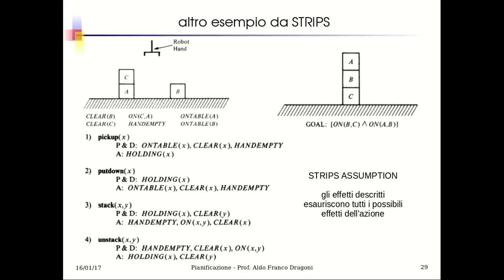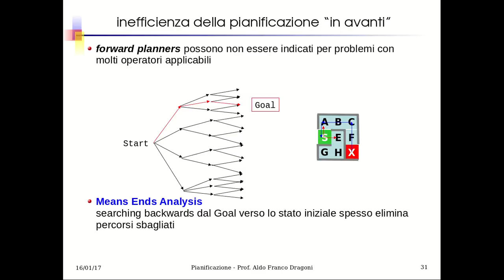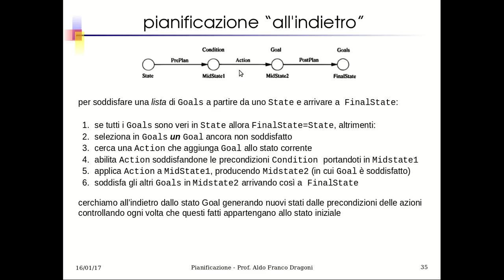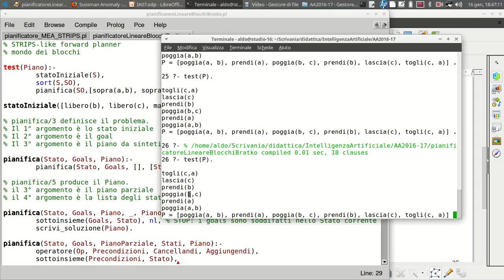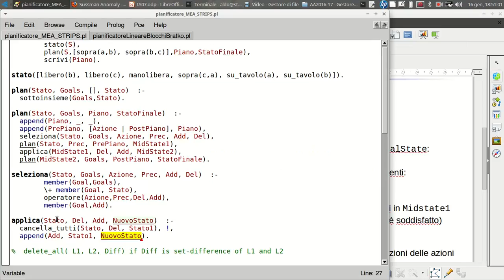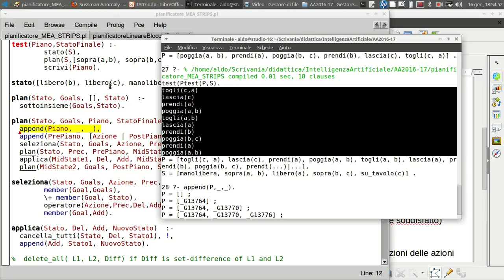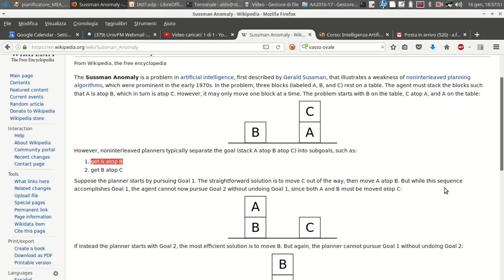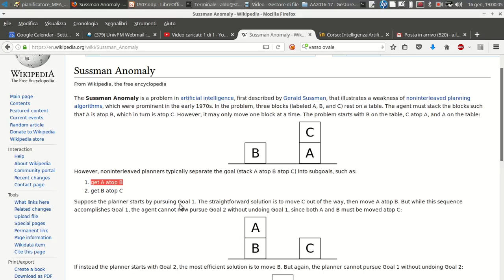IA22.4. Pianificazione: STRIPS: Means-End planner in PROLOG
La pianificazione all'indietro (Means-End Planning) può sfruttare un branching factor migliore, ma può introdurre incompletezza.